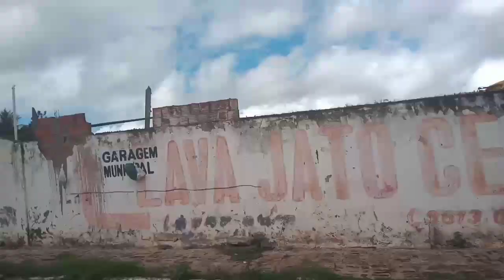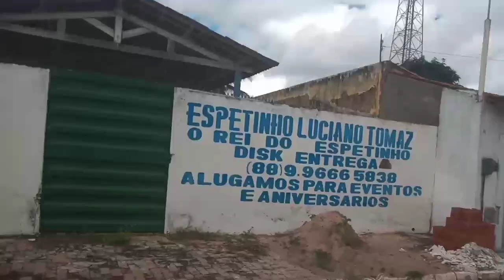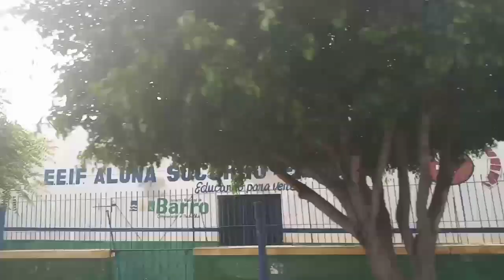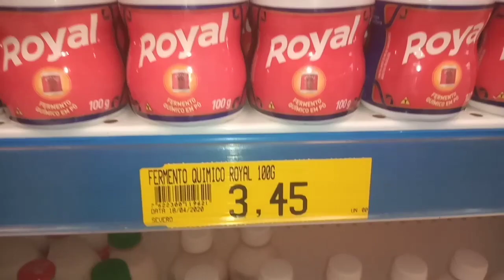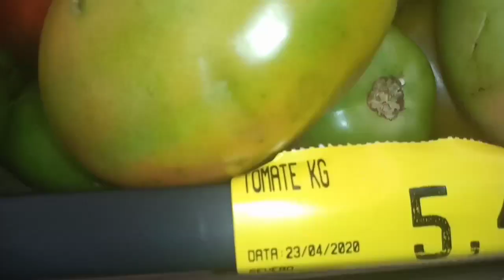VLOG Sair para fazer umas Compras e Voltei Sem NADA, os preços um absurdo...